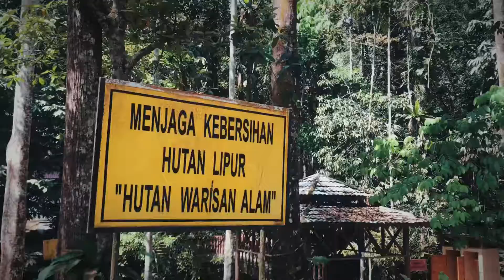TRIP to SUNGAI TEKALA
Its been awhile since geng penjejak rimba terjun sungai. Finally dapat jugak main air even tak semua ada. Enjoy 🌚✌🏻